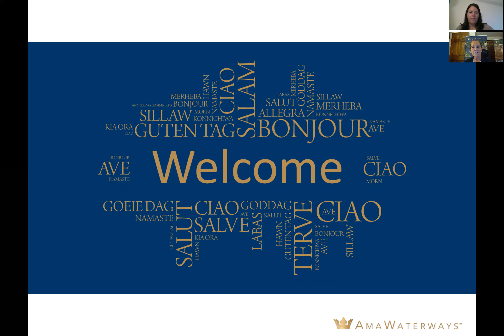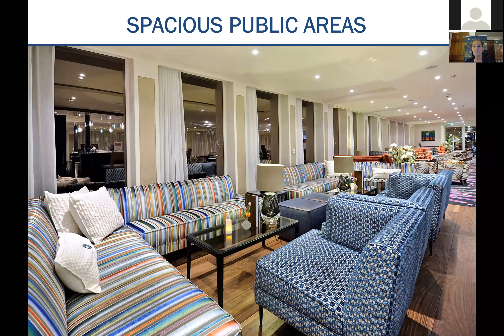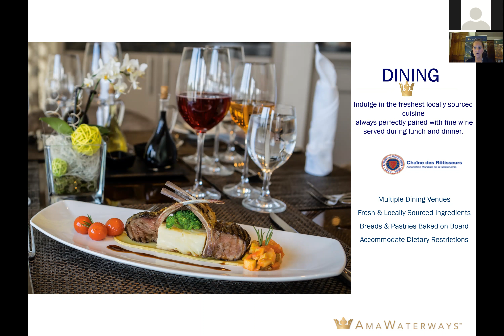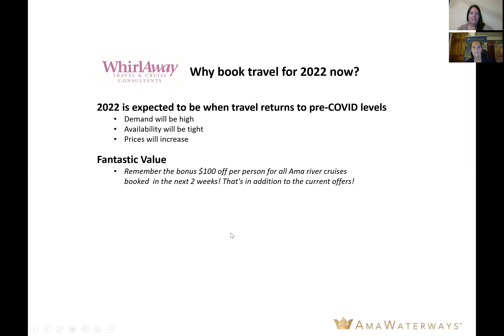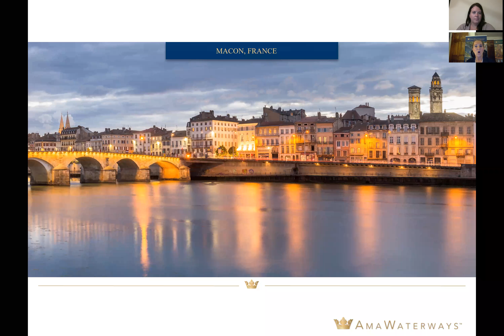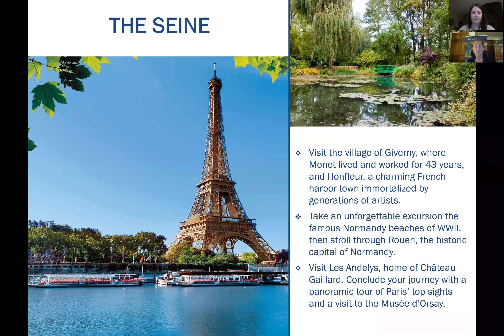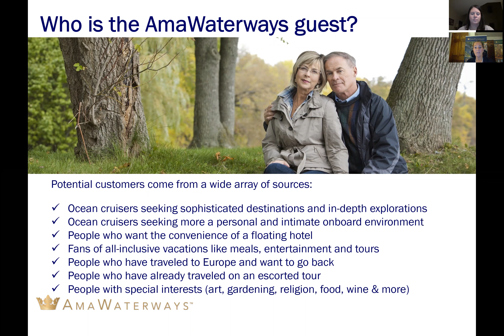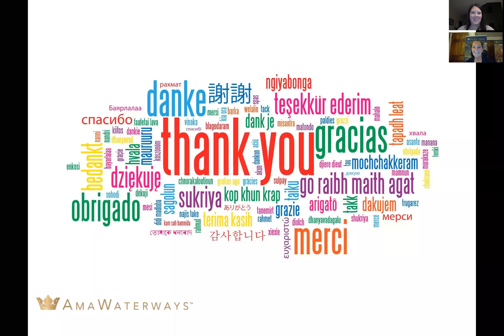Luxury River Cruising - Your Questions Answered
Join experts, WhirlAway Travel and AmaWaterways, to find out what the luxury river cruise experience is really like.  You'll see the exciting destinations for 2021 and 2022 with amazing itineraries in Portugal, France, Switzerland, Germany, Egypt, Cambodia, and Botswana - just to name a few.